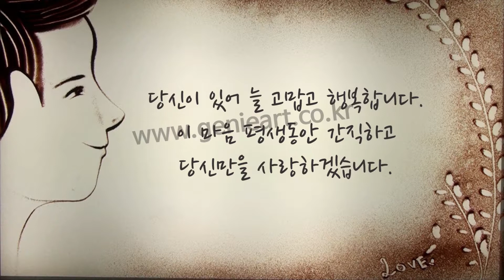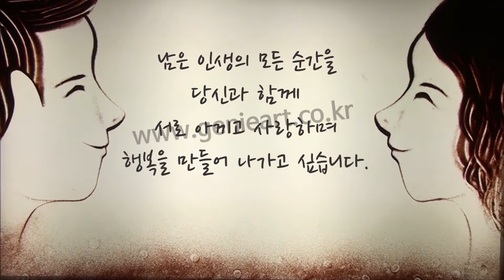고백 프로포즈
설명
특별한 프로포즈를 하고 싶을 때 추천드려요 ^^
영상문의
naver : 모래만지는 샌드콩이(이민정 샌드작가)